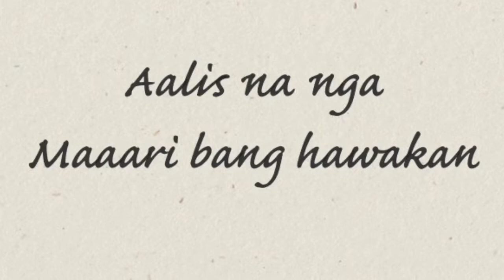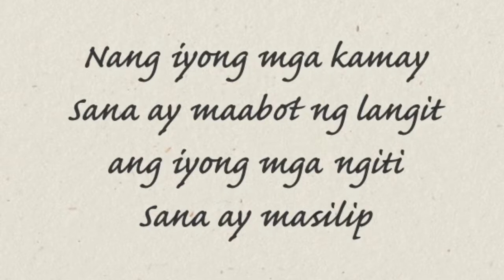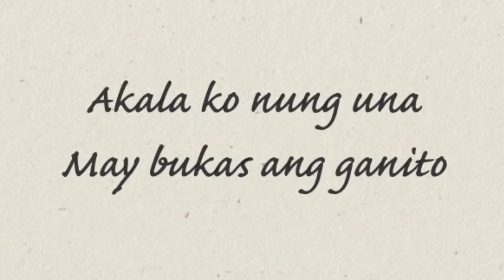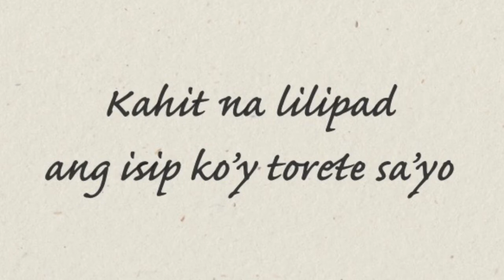Torete - Moira Dela Torre ( Lyrics )